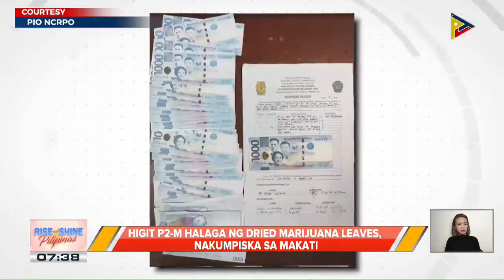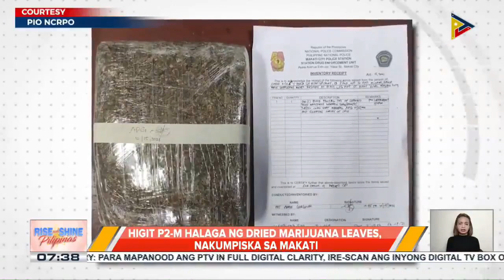P6.8-M halaga ng hinihinalang shabu, nasabat sa Cebu City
POLICE REPORT | P6.8-M halaga ng hinihinalang shabu, nasabat sa Cebu City;

Higit P2-M halaga ng dried marijuana leaves, nakumpiska sa Makati;

2 drug suspects, arestado sa buy-bust ops sa Navotas;

3 drug suspects, arestado sa Novaliches, Quezon City;

Top 6 most wanted person ng Cagayan na top 16 most wanted din sa Taguig, huli sa manhunt ops